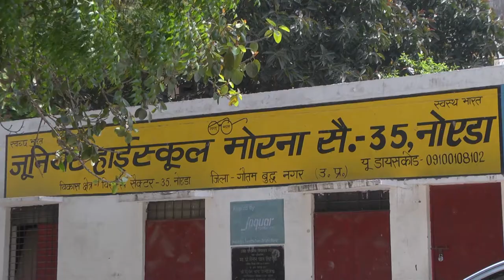Raaggiri Trust workshop at Junior High School Morna Noida